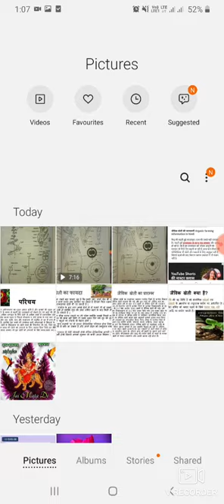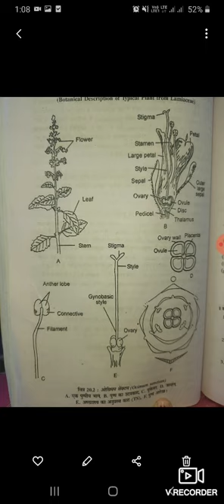Ocimum sinctum botanical description....by LM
Botany 1